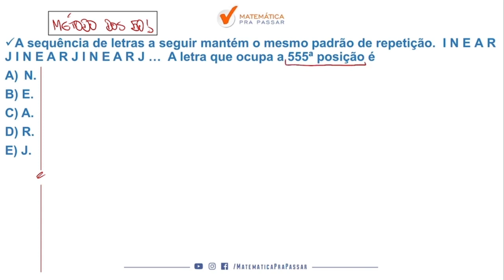Raciocínio Lógico para PM CE |Dica 55| Aprenda Sequências Lógicas em Menos de 3 Minutos